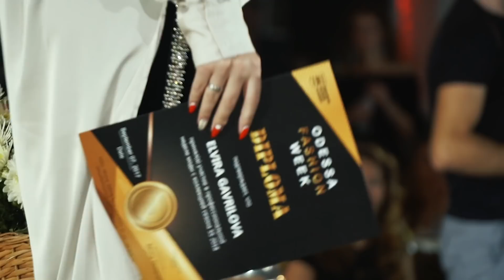Elvira Gavrilova | Spring Summer 2018 Full Fashion Show | Exclusive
Elvira Gavrilova | Spring Summer 2018 by *** | Full Fashion Show + Interview in High Definition. (Widescreen - Exclusive Video/1080p - Odessa Fashion Week)